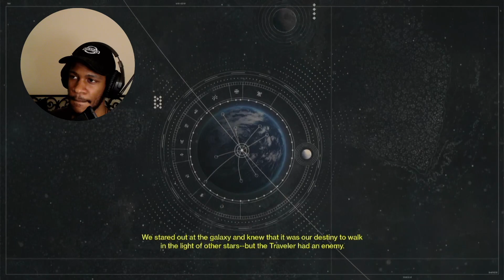Playing DESTINY 1 for the FIRST TIME In 2023! - (Gameplay Part 1)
Destiny 1 Let's Play Gameplay. The video includes Destiny 1 recorded playing on the PS4. This will be the Part 1 of the Let's Play Gameplay.

Comment/Like if you want me to keep going and continue the rest of the game!

Destiny is a next generation first person shooter featuring an unprecedented combination of cinematic storytelling, cooperative, competitive, and public gameplay, and personal activities that are woven into an expansive, persistent online world. Venture out alone or join up with friends. The choice is yours.

Explore the ancient ruins of our solar system, from the red dunes of Mars to the lush jungles of Venus. Earn and wield incredible weapons and powers to defeat your enemies. Reclaim all that we have lost.

Become Legend.

Destiny is Published & Developed by Bungie. Originally released on September 8, 2014.